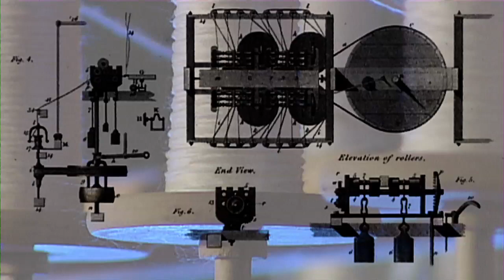Unterrichtsmaterial: Richard Arkwright und die Textilindustrie - Industrielle Revolution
Ausschnitt aus der DVD "Die Industrielle Revolution. Großbritannien 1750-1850"